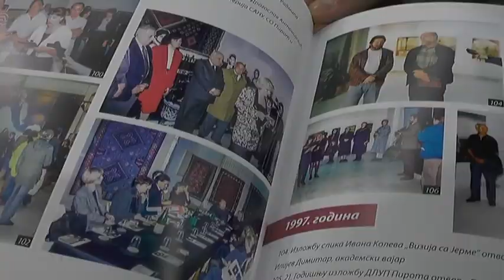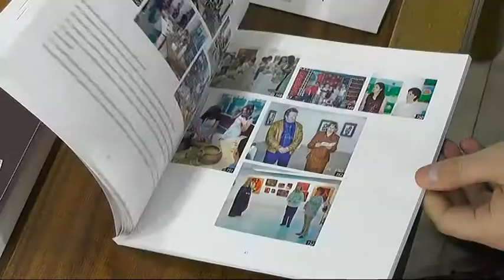''ALBUM SEĆANJA'' GALERIJE ČEDOMIR KRSTIĆ